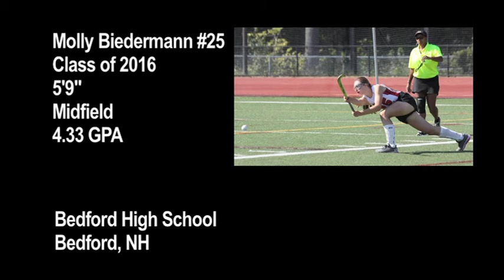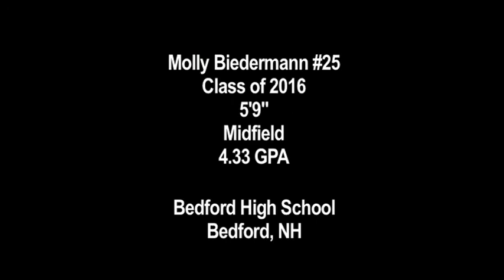Spotlight Athlete of the Week: #25 Molly Biedermann - Midfield : Bedford High School, NH